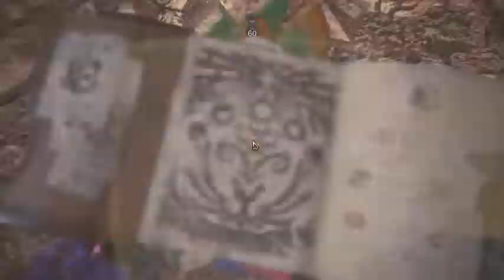MHW - Pukei-Pukei BOW 1:03 [TA Rules]